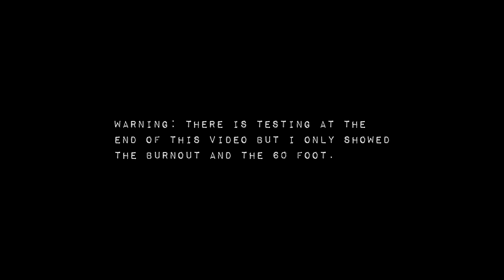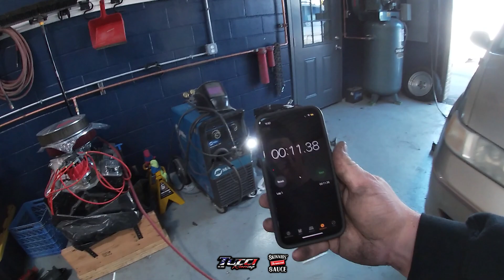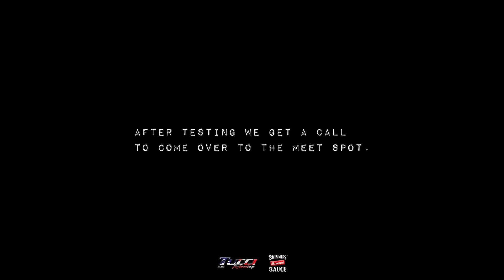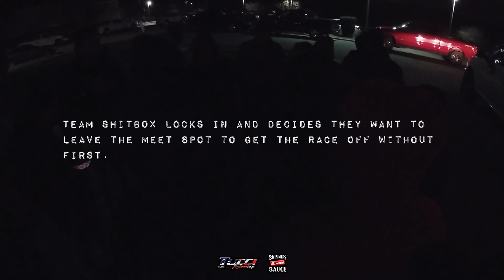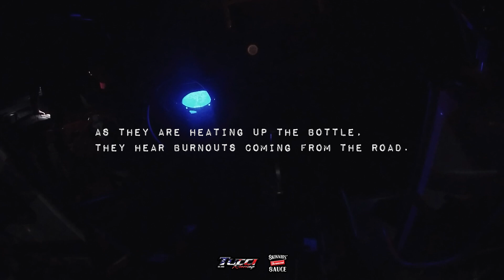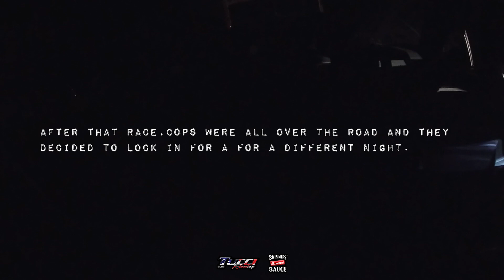Saturdays are for RACECARS! ...and 1 honda minivan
Get HOOKED ON THE SAUCE!

Welcome to the @Tucci_Racing Official YouTube Channel! We can come to you and shoot YOUR car!